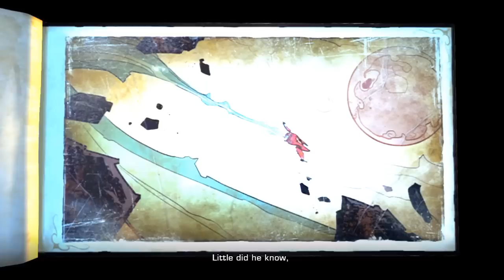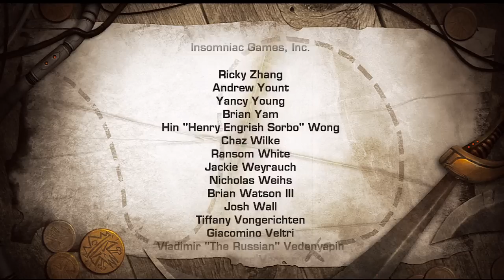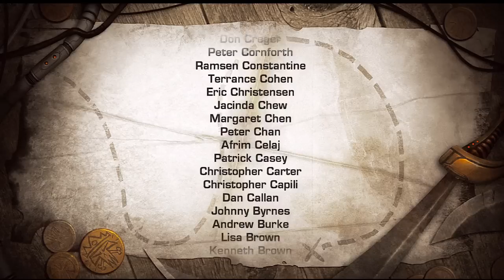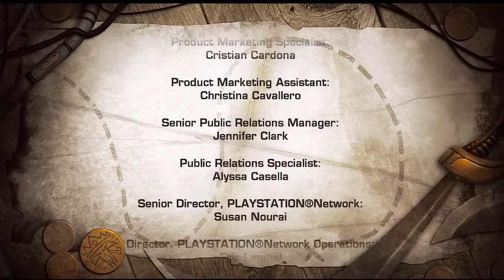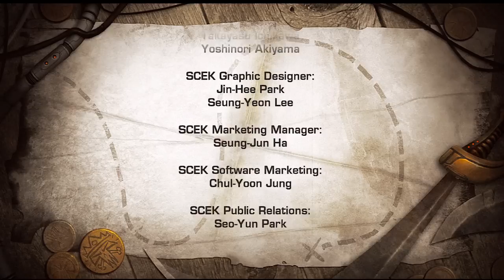Ratchet And Clank: Quest For Booty - Walkthrough Ep.9 w/Angel - Final Battle!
i've had this game on my ps3 hard drive for a very long time and i've never beat it so i thought since i absolutley love ratchet and clank so yes lets start this babeh!

Recent Walkthroughs!

Xbox Gamertag: GreffX
Playstation I.D: FearedDemon
Skype: iiExotics

This game features more puzzle solving and platforming than previous games in the series and introduces new features, such as the ability to pick things up with the Omniwrench Millennium 12. There are also sections where Ratchet must pick up creatures called Heliogrubs in order to light up a dark area. The Omniwrench Millennium 12 also has a tether ability, which can be used to manipulate objects and move obstacles. The Combuster, Fusion Grenade, Nano Swarmers, Predator Launcher, Tornado Launcher, Shock Ravager and Alpha Disrupter make their return from Tools of Destruction.